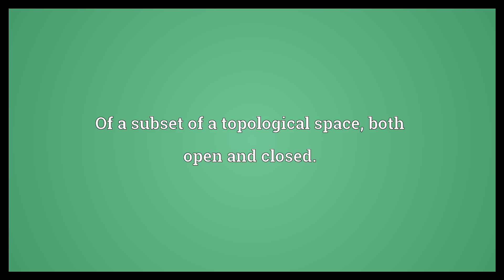Clopen Meaning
Video shows what clopen means. Of a subset of a topological space, both open and closed..  Clopen Meaning. How to pronounce, definition audio dictionary. How to say clopen. Powered by MaryTTS, Wiktionary